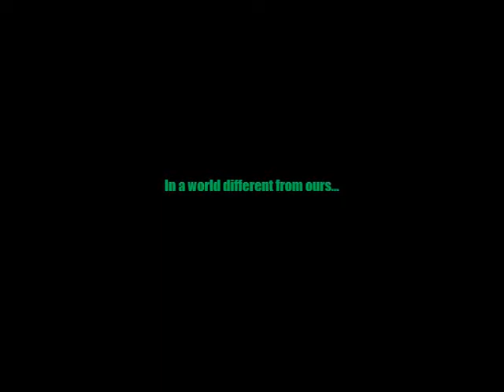Army Wars-Second trailer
Here's my second trailer for my upcoming stop-motion series, Army Wars. Again, I used clips of various video games, such as the Army Men series. But I will use real toy soldiers, including Army men, for the real series! I also used the music, Boat Ride, from the Call of Duty: Modern Warfare 2 soundtrack.

Army Men belongs to 3DO, with the exception of Army Men: Sarge's War, which belongs to Global Star Software. Wargame: European Escalation belongs to Eugen Systems, World in Conflict belongs to Massive Entertainment, and Toy Soldiers: Cold War belongs to Signal Systems. The soundtrack is from Call of Duty: Modern Warfare 2, which belongs to Activision and Infinity Ward.